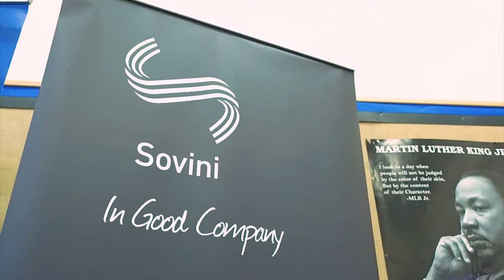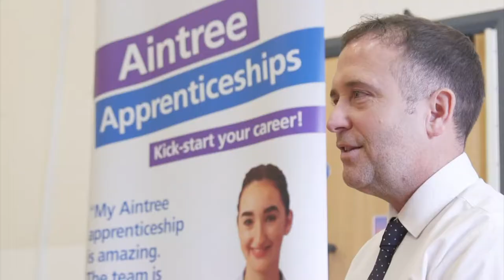The Career Carousel at All Saints Primary School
The Career Carousel is one part of the Raising Aspirations programme, it aims to get businesses and education together to inspire children and show what possible career paths they could take. This video was shot at All Saints Catholic Primary School in Liverpool.